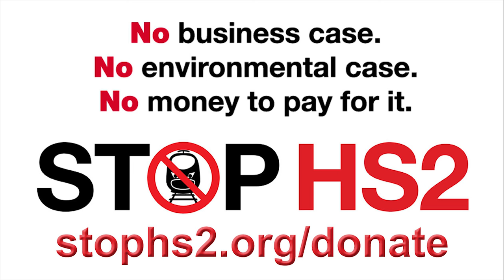Greens support high speed rail, but not HS2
The Green Party deputy leader says that HS2 Phase 1 was a train line that no one was calling out for and has been ecologically destructive.
Zack Polanski interviewed by Ash Sarkar, Novara Media, 6th June 2024